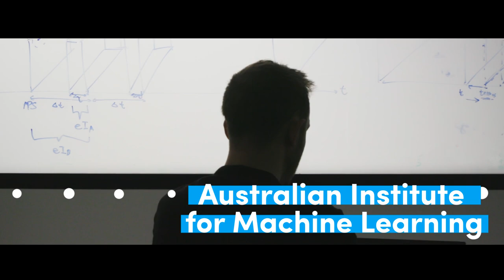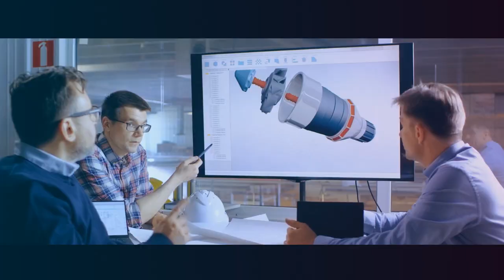FIXE - Everything starts with ideas.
FIXE is Future Industries eXchange for Entrepreneurship.
Growing the culture of entrepreneurship in South Australia.